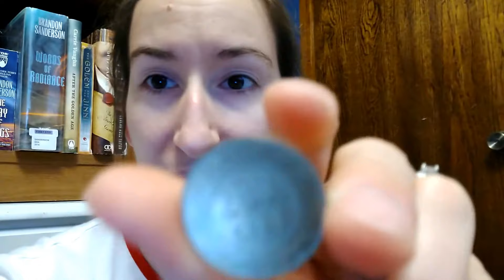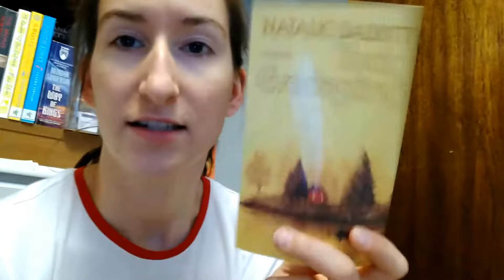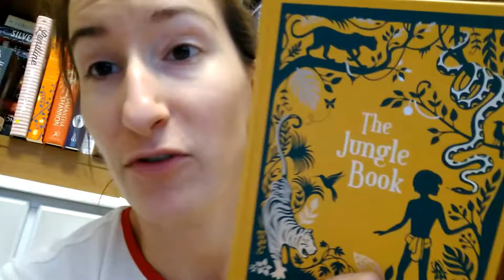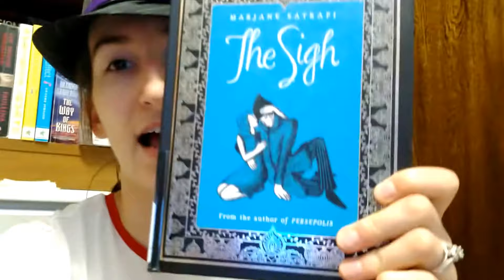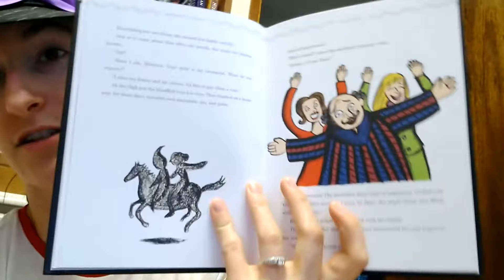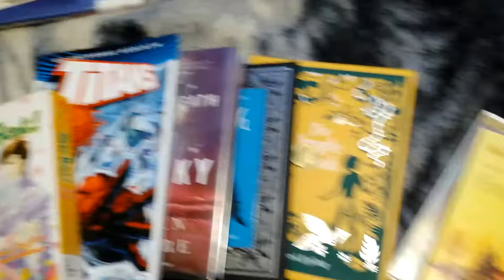BOOKTUBEATHON 2018 TBR???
Here is some stuffs mine eyes might absorb during BTAT 2018!